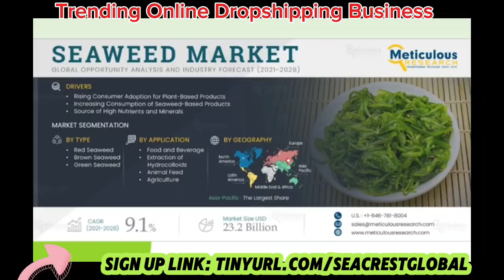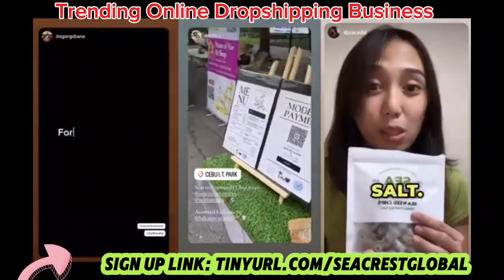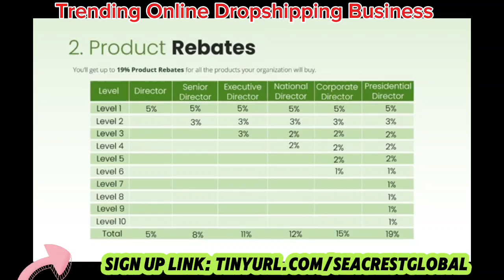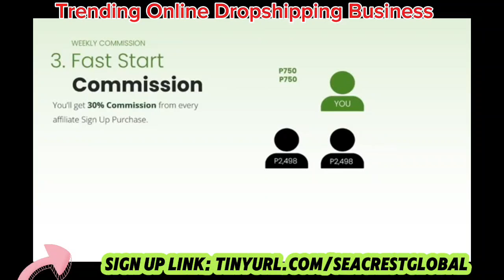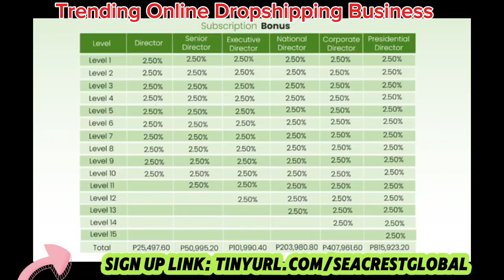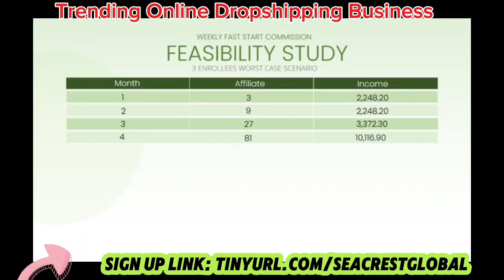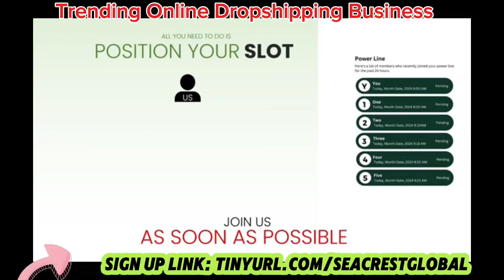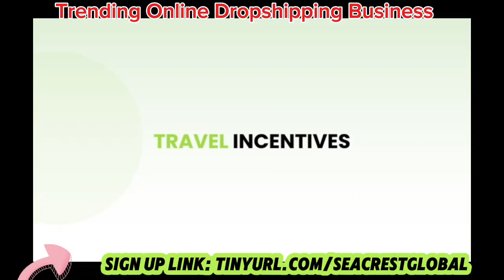SEACREST GLOBAL TAGALOG BUSINESS PRESENTATION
PAANO MAG ACTIVATE THRU GCASH: Watch

Freelance jobs Philippines
Online selling business ideas
Virtual assistant jobs
Dropshipping Philippines
Work from home opportunities
E-commerce startup ideas
Social media manager jobs